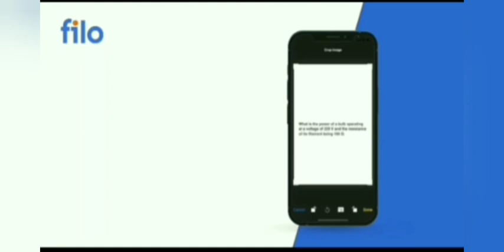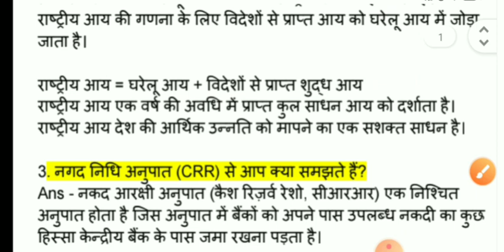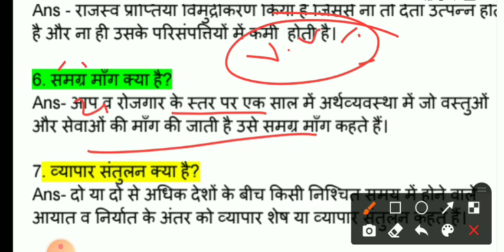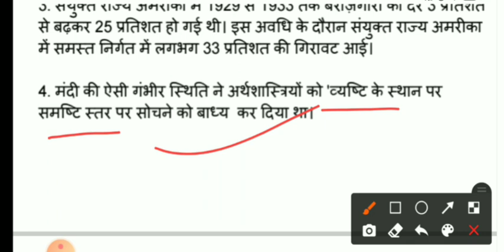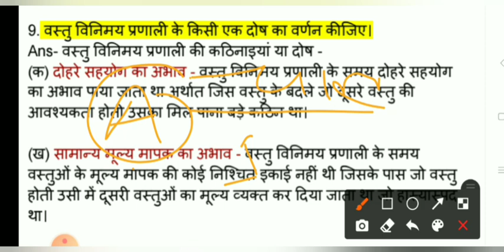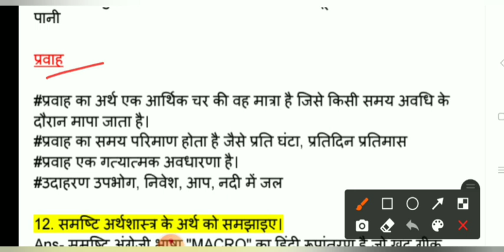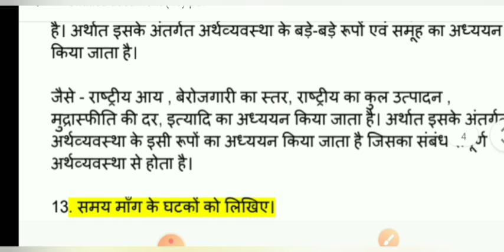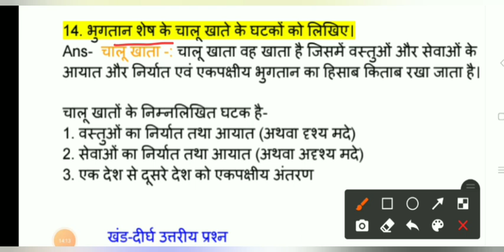jac class 12 Economics Term 2 Model Paper Set 2 2022 (Part-1) || jac class 12th Term 2 Model Paper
Download the filo App today and clear all doubts & concept 24×7! connect to the too tutor on a live call in just 60 second! -

 Use Refer code -: PCM001

About Video-
JAC class 12th term 2 economics model paper set 2 solution
JAC term 2 economics model paper set 2 solution
JAC Board class 12th economics model paper set 2 answer 2022
term 2  economics model paper set 2 answer
JAC Board class 12th economics 12 model paper set 2 solution
JAC class 12th Economics second term model paper set 2 solution
class 12th Economics 2nd term model ppaper set 2 answer
JAC class 12th Economics set 1 model paper set 2 answer
second term economics model paper set 2 2022
JAC class 12th arts economics second term model paper set 2 answer
economics Term 2 model paper set 1 answer
JAC class 12th history Term 2 model paper set 2 answer 2022
JAC class 12th science economics term 2 model paper set 2 answer
JAC class 12th term 2 model paper answer
second term JAC Board model paper  solution 2022 set 2
second term class 12th economics model paper solution
Jharkhand Board class 12th Economics 2nd term model paper set 2 solution
JAC Board term 2 class 12 model set 2022 JAC Board class 12 term 2 model set 2022 solution
class 12 History model set 2022 term 2
JAC Board class 12 History model set 2022 term 2

JAC term 2 class 12 History model set 2022
class 12 History model set 2022 solution
JAC class 12 economics model Paper set 2 2022
JAC class 12 History model Paper 2022 solution
class 12 economics model Paper 2022 solution